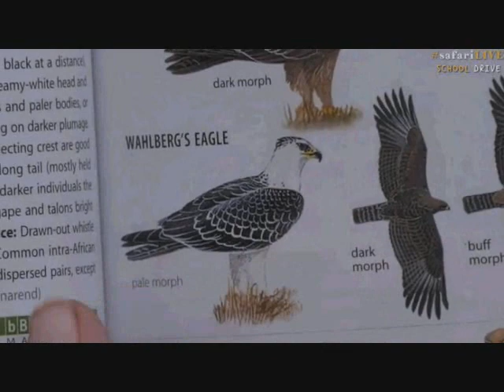Pt 1 Safari Live's Sunset Safari Drive at 3:30 PM on Sept 27, 2017 ( Tinyo )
Birmingham Boy Tinyo with injuries at 28:40 Ale talks about the fight, 32:25, 38:37 cleaning the injuries, 57:24, 59:51 Roaring, 1:05:52, 1:21:53
Jamie and Brent in the Mara 5:21 looking for Lions, 17:24 Ellies, 34:38 Southern Ground Hornbill eating a turtle, Jamie found the Lions 53:06,1:01:29, 1:16:34, 1:26:58
Also Ale saw Zebra at the start, Warthogs 10:26 & Pair of Wahlberg's Eagle 15:11